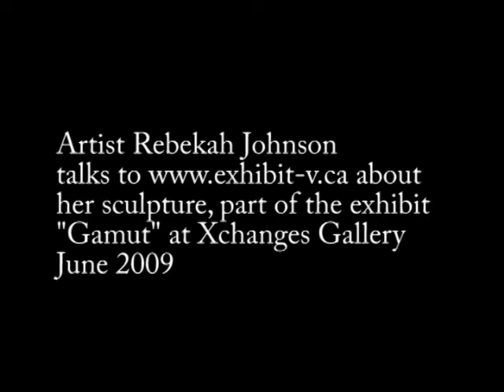Rebekah Johnson at Xchanges Gallery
Artist Rebekah Johnson talks about the sculpture she had in the exhibit "Gamut" at the Xchanges Gallery in Victoria, BC, Canada
June 2009